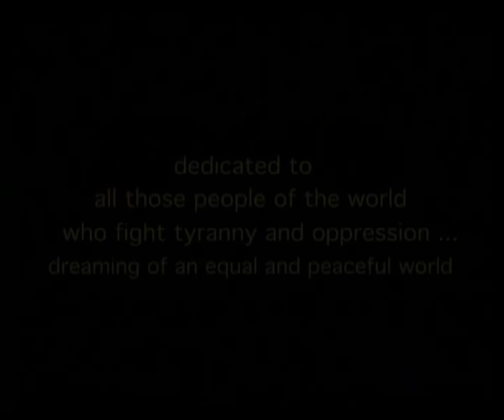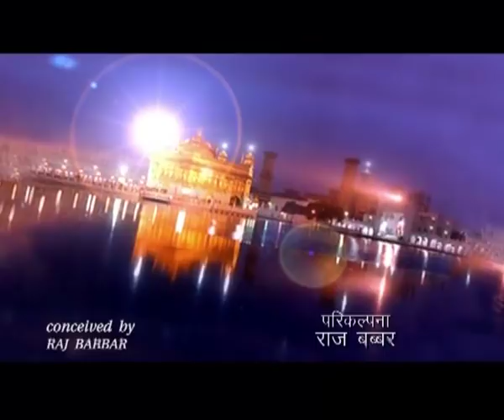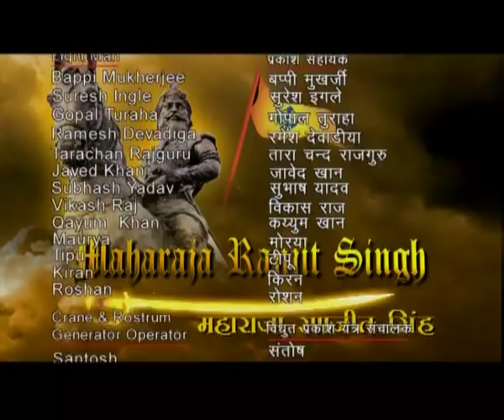Maharaja Ranjit Singh: Episode # 30